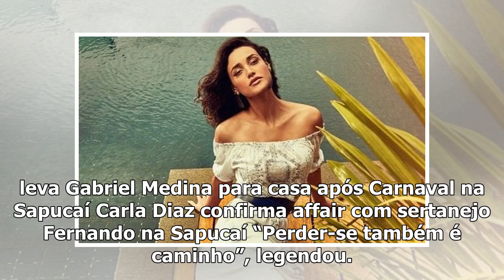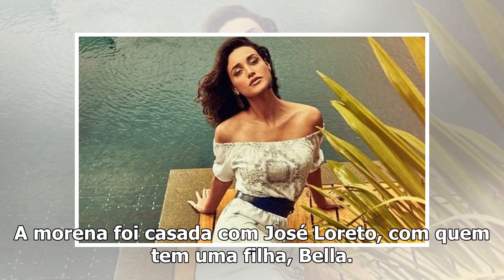Débora Nascimento faz post enigmático após boatos de reconciliação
Em meio a rumores de reconciliação com José Loreto, Débora Nascimento fez um post enigmático no Inst...